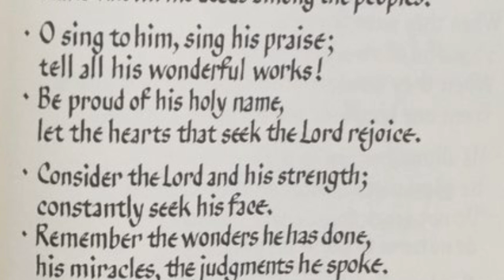Joy sung by CalledOut Music